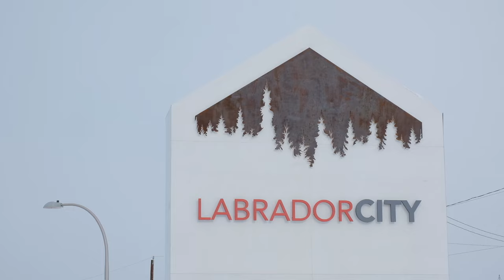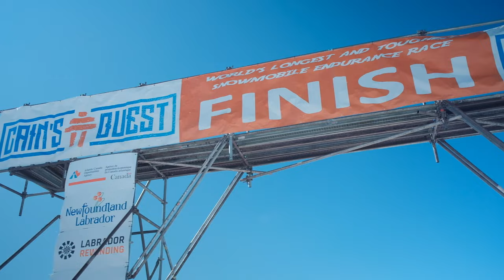Cain's Quest 2024 Update